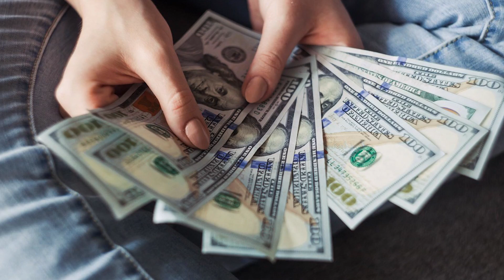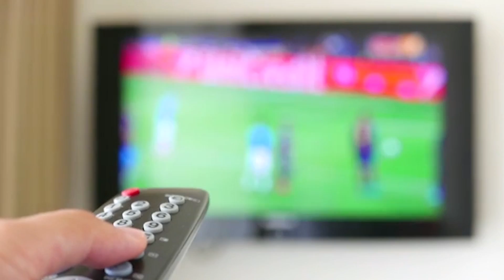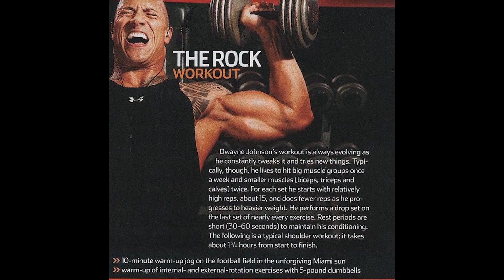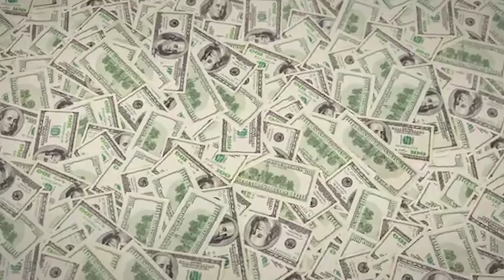How The Rock Spent Half A Billion Dollars!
Dwayne “The Rock” Johnson is one of the biggest actors in Hollywood today, And when it comes to his net worth, you know that he has a LOT of money, and he spends it on a LOT of crazy things.

You don't want to miss this video because today we will be showing you 10 Crazy Things The Rock Spends His Billions On!
Oh yeah, it wouldn’t be a “crazy things” list if we didn’t talk about all the rides that The Rock has gotten over the years. And with the amount he’s worth, he can afford a lot. LIke a Cadillac Escalade, a Ford F-150, a Rolls-Royce Wraith, a Plymouth Prowler, some trucks for his late father and his uncle, and more. For those of you who don't know, Dwayne Johnson not only went to college, he went to the legendary Miami University and played college football for "The U" when they were in their prime of football life. SO it shouldn't be too much of a surprise that The Rock has a MASSIVE mansion within Miami, and this mega-mansion cost him a whopping 5.5 million dollars! When it comes to being a celebrity, there are various things that you would expect them to have because of the money that they own. One of the biggest things by far that they can get (in terms of size and money cost) is that of a private jet.